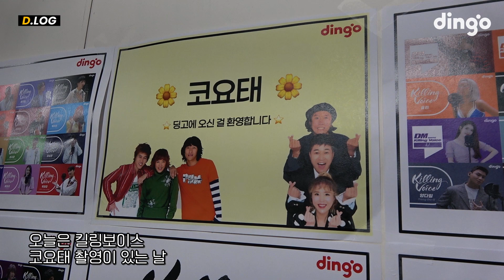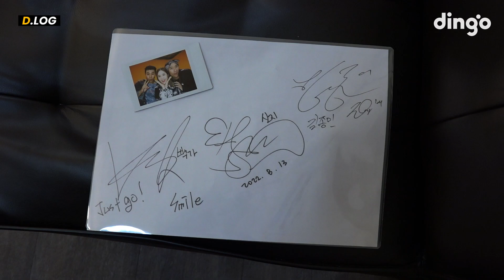[디.로그] 미소 한가득 코요태 본업 현장💙(ft.킬링보이스 비하인드, 우리의꿈, 솔티드버터)ㅣ딩고뮤직ㅣDingo Music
(“분량이 SUBSUB한데요,,,"👥)
딩고놈들이 야심차게 준비한!
킬링보이스 코요태 VLOG🫶🏻